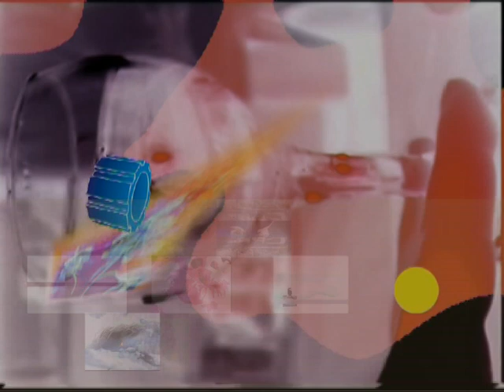Showreel #1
This is Petros Vasiadis video works.